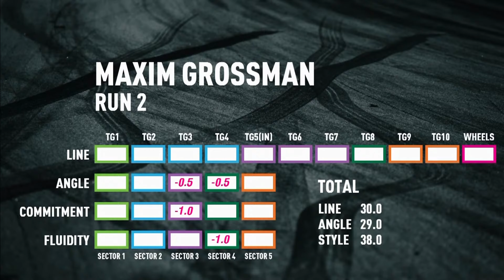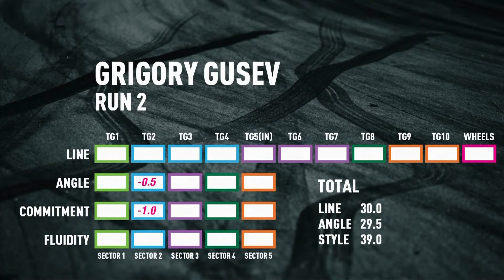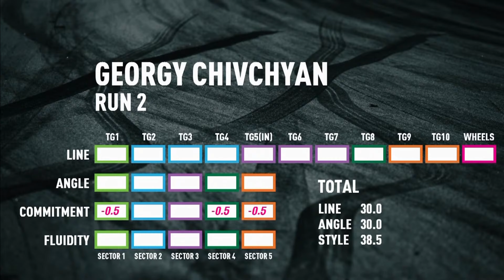КВАЛИФИКАЦИЯ ТОП 10 / 2 ЭТАП RDS GP 2024 ГОДА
ТОП 10 КВАЛИФИКАЦИИ RDS GP  2024 ГОДА

10 МЕСТО КОЗЛОВ АНТОН / CARVILLE RACING / 96,5 БАЛЛОВ

9 МЕСТО ГРОССМАН МАКСИМ / TIMEUP / 97 БАЛЛОВ

8 МЕСТО БУРЛУЦКИЙ ГРИГОРИЙ / CARVILLE RACING / 97,5 БАЛЛОВ

7 МЕСТО ТИВОДАР РОМАН / TAKAYAMA FORWARD AUTO / 97,5 БАЛЛОВ

6 МЕСТО АСТАПОВ АНДРЕЙ / LUKOIL RACING DRIFT TEAM / 97,5 БАЛЛОВ

5 МЕСТО ЛОСЕВ ЕВГЕНИЙ / FRESH RACING / 98 БАЛЛОВ

4 МЕСТО ГУСЕВ ГРИГОРИЙ / LUKOIL RACING DRIFT TEAM / 98,5 БАЛЛОВ

3 МЕСТО ЧИВЧЯН ГЕОРГИЙ / TAKAYAMA FORWARD AUTO / 98,5 БАЛЛОВ

2 МЕСТО ШАБАНОВ АРТЕМ / TIMEUP / 99 БАЛЛОВ

1 МЕСТО ИДИЯТУЛИН ДАМИР / FRESH RACING / 100 БАЛЛОВ